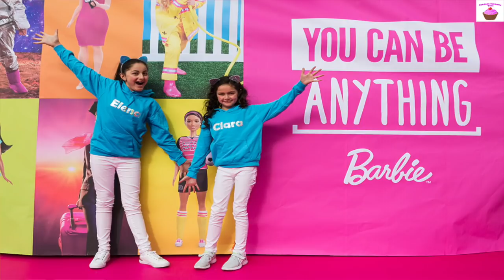SIS CAN'T SAY NO FOR 24 HOURS Challenge! DIARY SECRETS REVEAL Barbie 60th Party Smyths Toys GIVEAWAY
SIS CAN'T SAY NO FOR 24 HOURS CHALLENGE!! DIARY SECRETS REVEAL +  Barbie 60th Party @ Smyths Toys
What secrets does Clara reveal from Elena's Diary??
For more fun challenges: goo.gl/qsu7h9

💕Elena  & Clara 💕

We had so much fun at Barbie 60th Birthday Celebration You Can Be Anything Party at Smyths Toy Stores Staples Corner London on Saturday March 9th and 10th. We are doing a super fun Giveaway to celebrate Barbie's birthday. We have 4 Smyths Toy store Vouchers to give away i.e. there will be 4 winners each receiving one individual £25 voucher to use at any Smyths Toy Stores. To enter for your chance to one voucher worth £25:

2. You must be a Subscriber to our Youtube channel: goo.gl/UQBREg

The winners will be announced on Monday 26th November at 9pm via email. T&Cs apply.

CupcakeSurpriseToys is a fun, kid friendly channel. We love all kinds of toys and creating funny, wholesome, happy videos for the whole family to enjoy!

Music
1. Youtube